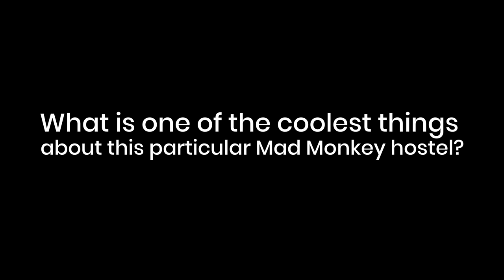Meet the Monkeys - Gina | Mad Monkey Hostels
Mad Monkey is hiring!

Come to meet hundreds of other travelers, lounge by our swimming pool, and enjoy our awesome restaurant and rooftop bar.